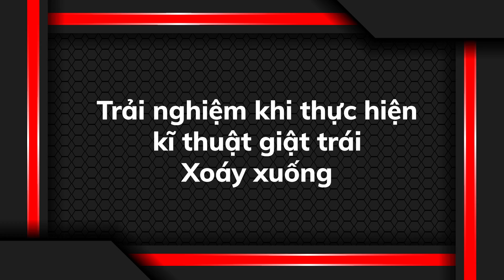Review khả năng đánh trái của Liberty Power cùng Sơn Tè | Hỏa Châu Bóng Bàn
© Bản quyền thuộc về Hỏa Châu Bóng Bàn
© Copyright by Hỏa Châu Bóng Bàn ☞ Do not Reup